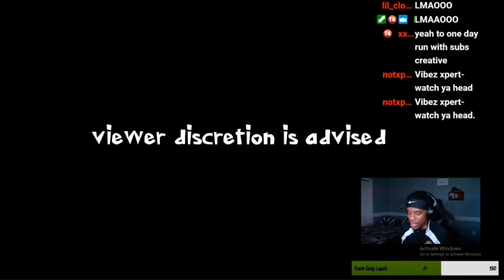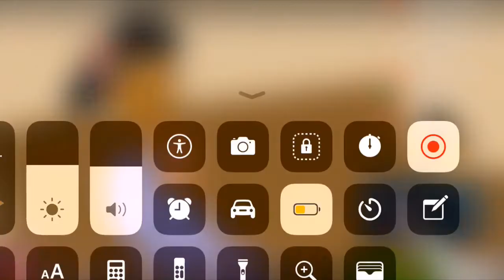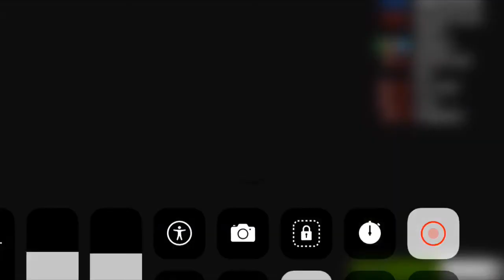ScumTk Reacts to Cartoons In The Hood #5 (Phillip and Fred) 😂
ScumTk reacts to the hood version Phineas & Ferb 😭